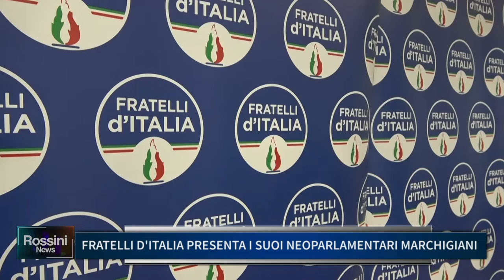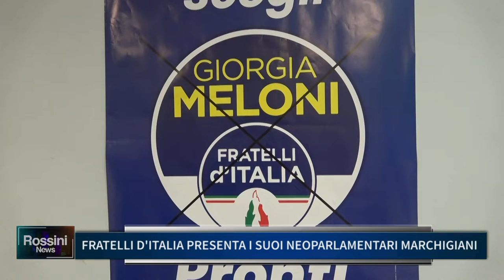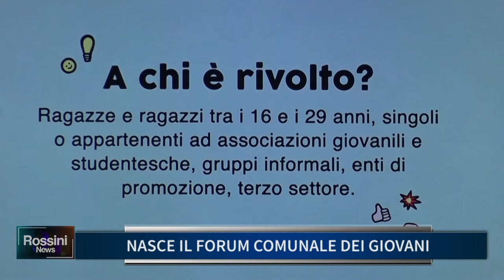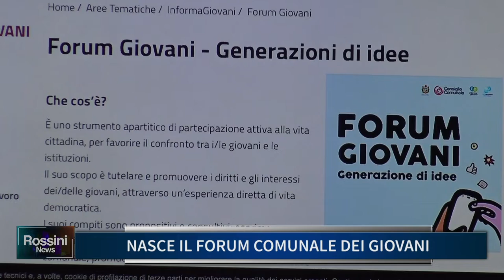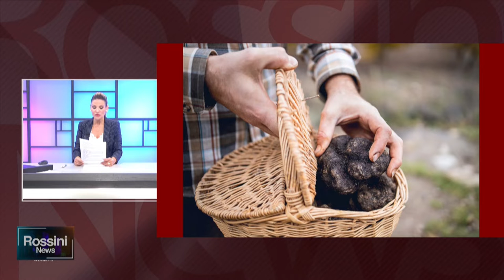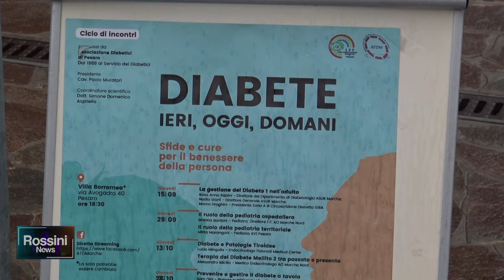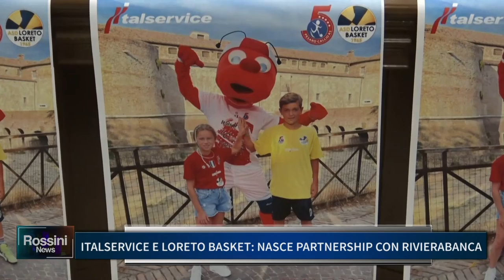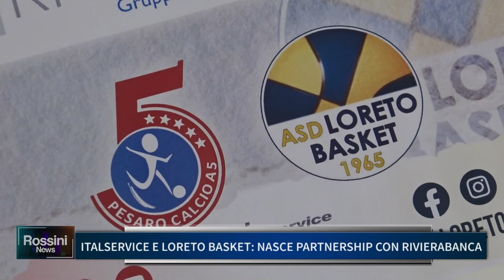ROSSINI NEWS 28 SETTEMBRE 2022